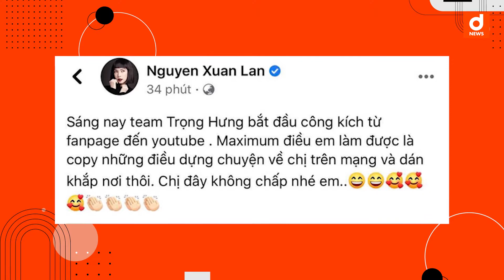Xuân Lan tố Trọng Hưng công kích mình sau khi bị cô bốc phốt ở 'Chuyện khó nói'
Trong cuộc trò chuyện, Xuân Lan bất ngờ tiết lộ về việc đã từng gọi điện thoại cho cô gái bị cho là "người thứ 3" trong câu chuyện trên để mời tham gia chương trình của mình nhưng người bắt máy lại là Trọng Hưng.